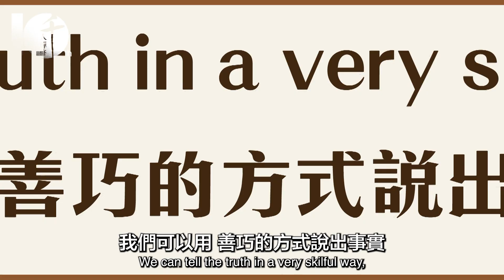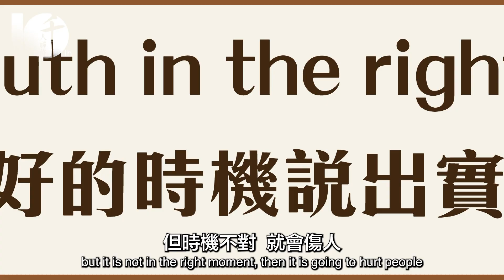面對網絡欺凌, 正語 可以幫到你. 請香港梅村法師為你介紹.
千人禪修2024
日期：6月8或9日（星期六或日）
時間：早上10:00 - 下午4:30
地點：香港珠海學院體育館
對象：公眾人士
此心安處「茫然半生，應何處向？此心安處，即是吾鄉」